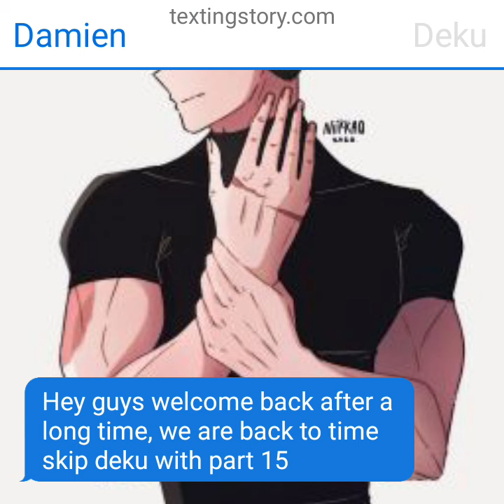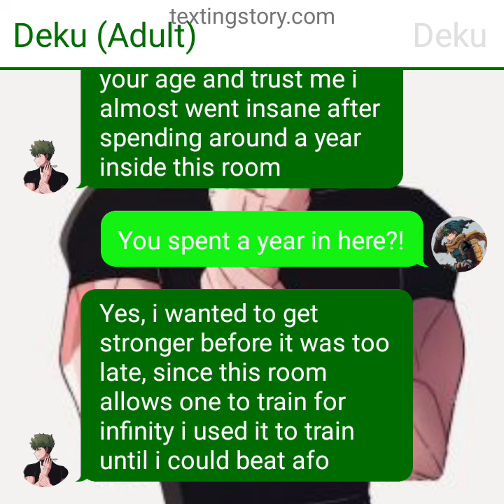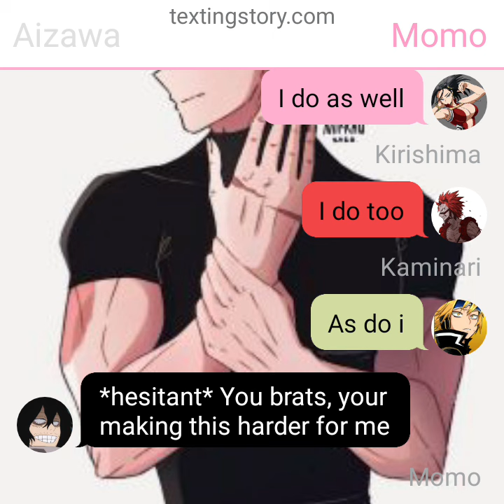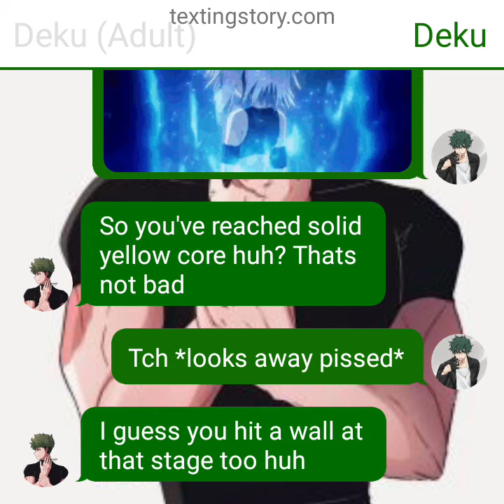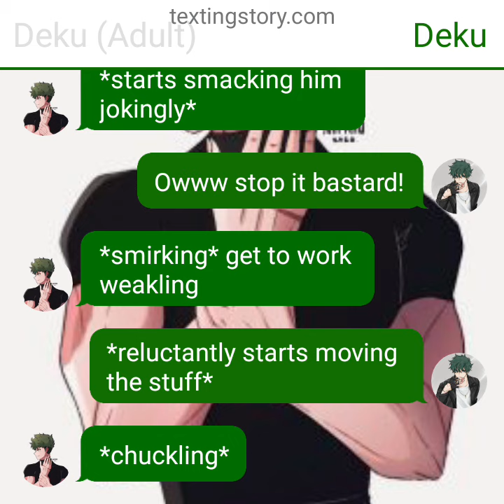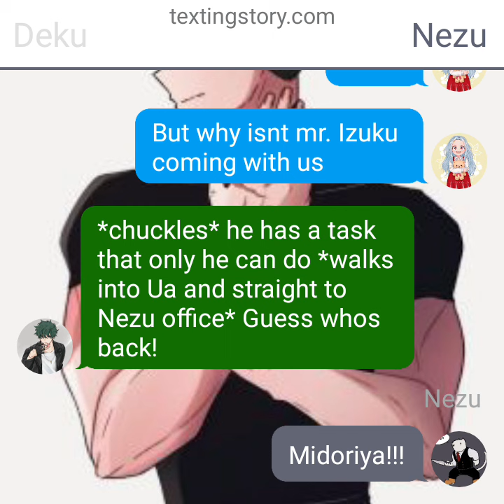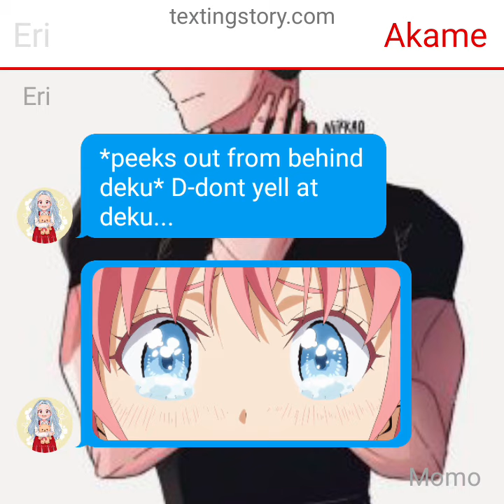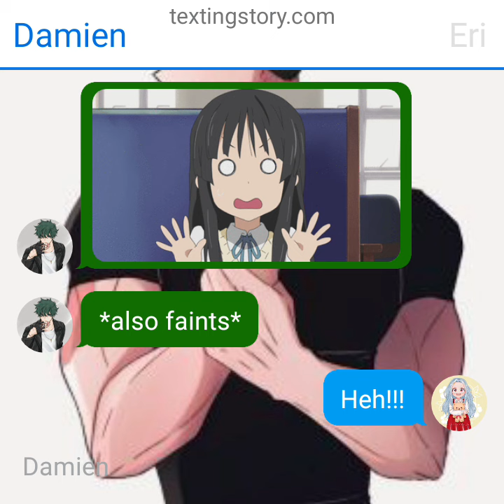Op Neglected Deku (Time skip Quirk) Episode 15